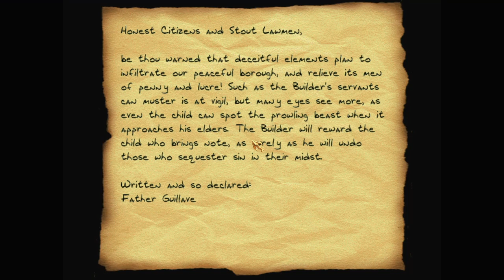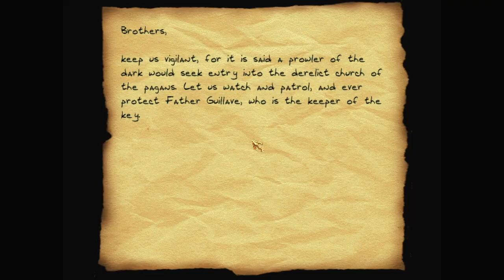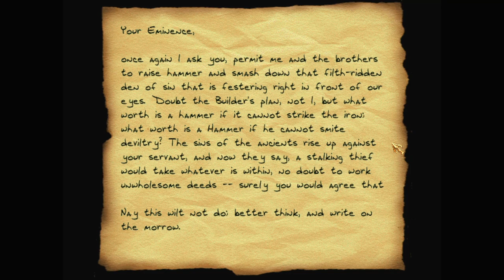Let's play Thief fan missions: Prowler of the Dark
Prowler of the Dark is a Thief Gold fan mission by Melan. Find more details and the download at TTLG